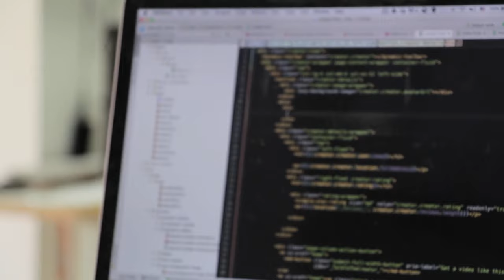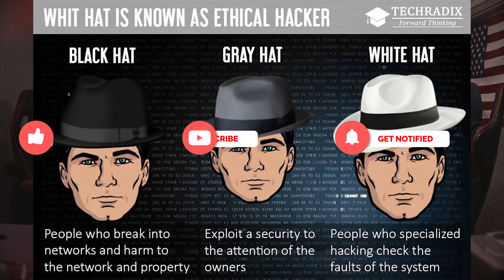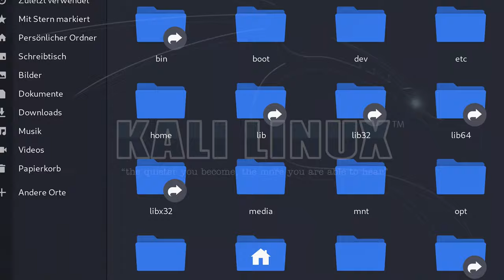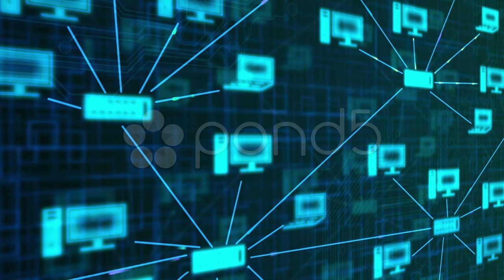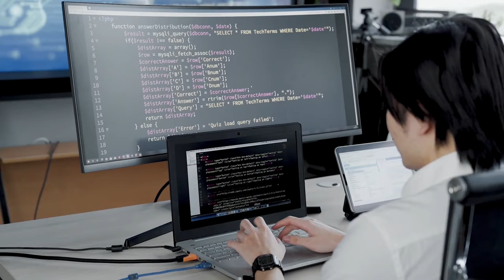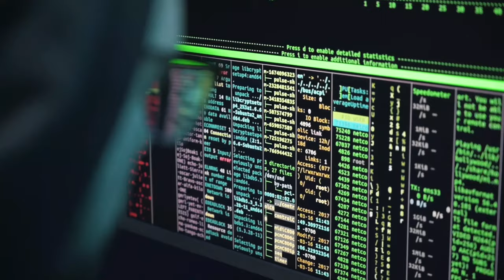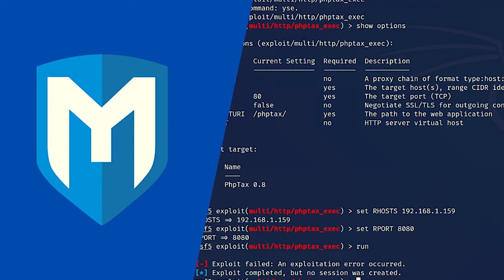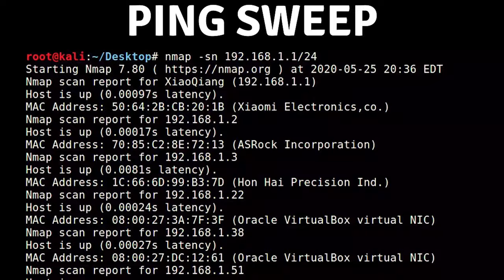6 ፕሮፌሽናል ሃከር ለመሆን የሚጠቅሙ ነገሮች How To Become A Professional Hacker In (2021) | For Beginners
በዚህ ቪዲዮ ላይ ሃከር ለመሆን የሚያስፈልጉ 6 ነገሮችን አንመለከታለን ። ሃከሮች በ3 የኮፍያ ቀለማት Black Hat Hacker, White Hat Hacker, እና Grey Hat Hacker በመባል ይከፈላሉ። ነገር ግን የትኛውንም አይነት hackerዎች ቢሆኑ የባንክ አካውንት እና password ሰብሮ በመግባት የሚፈልጉትን ጥቃት ማድረስ ይችላሉ።

Learn how to become a hacker in 2021 with these 6 simple steps. These steps are beginner-friendly and will put you on the path to becoming any hacker you want to be.